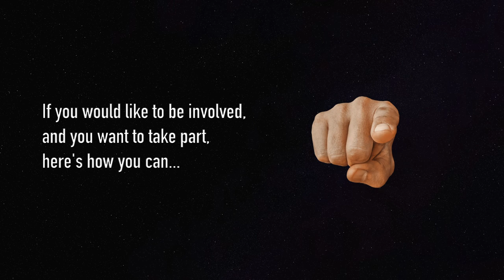Doctor Who Documentary - CASTING CALL | The Fans of Who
Fans of Who is a 60th Anniversary documentary celebrating the love Doctor Who.
All submissions must be submitted by October 31.

My name is Liam, and I'm a Whovian from Western Australia.
I've been a Doctor Who fan for 15 years now, and it has brought me the greatest joy in life. Now I take my joy of the Whoniverse to YouTube!